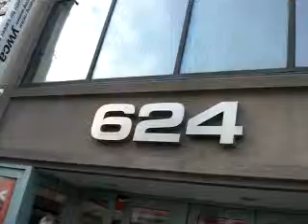The C-ME Ministries presents your CreatureFeaturePreacher representing your Ghetto GODspel as originally Given prior to the whitewash of the leiutenant hood effect. Remember StEtienne's Anthem To Nun testified as token sample, greeting you to shew forth with praise At The Name of JESUS the Christ an imitation, your humble actor:
etienne bustaire-buster

aka
Category: Music you can use with Ghetto GODspel